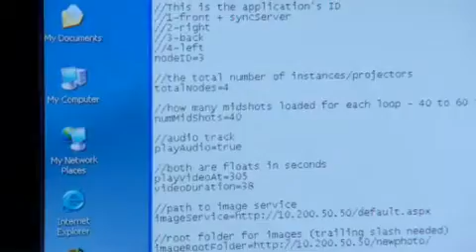"Operation Smile" public art display for Windows Live